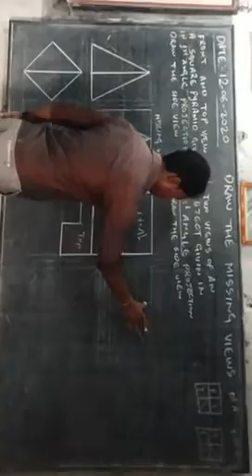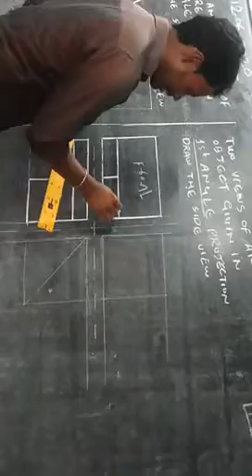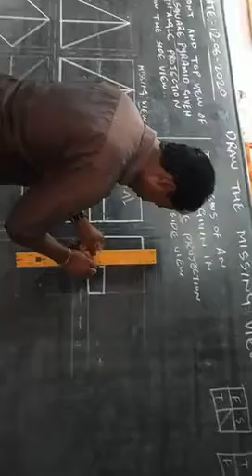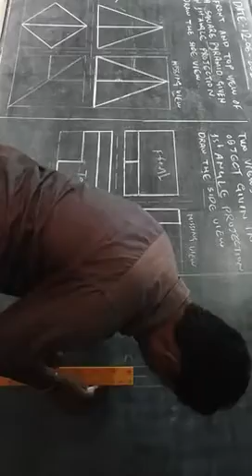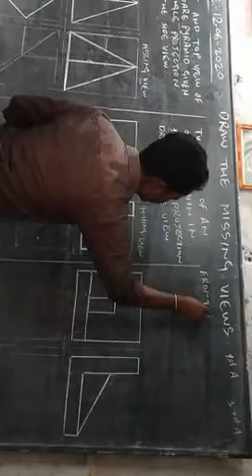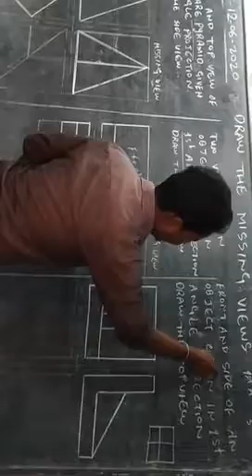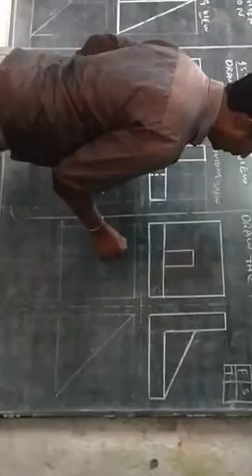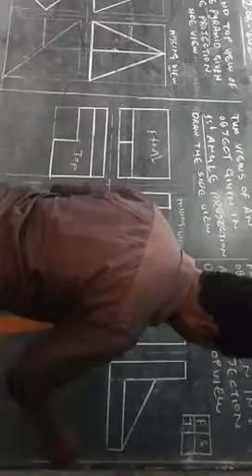Missing views part - 02 Engineering drawing Sarvodaya Rural ITI Koppal